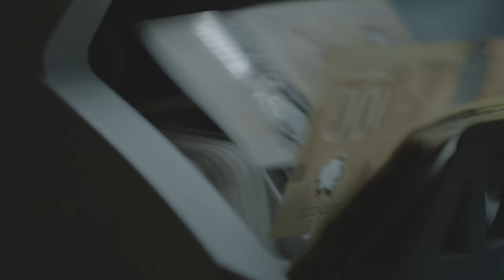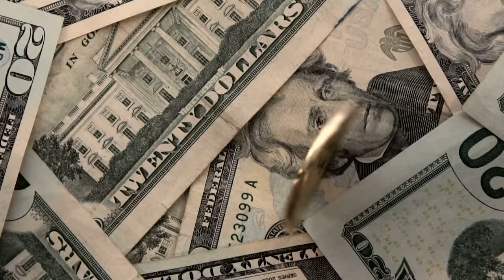Ep. 28 Live from the Vault: Gold and Silver market analysis 2021 - A look ahead to Q1 and Q2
In the first instalment of gold and silver market analysis of the New Year, Andrew Maguire highlights the important stairsteps and anticipated prices for gold and silver over the next two quarters, and breaks down the impact of official intervention on the first week’s trading of 2021.
The precious metals expert answers some of your questions, addresses the concerns around the supposed bearish nature of the latest COT report and explores the diverging market influence of strong physical demand and new US dollar strength.